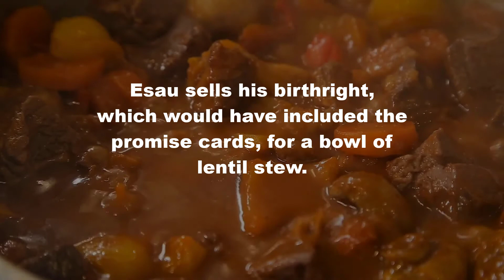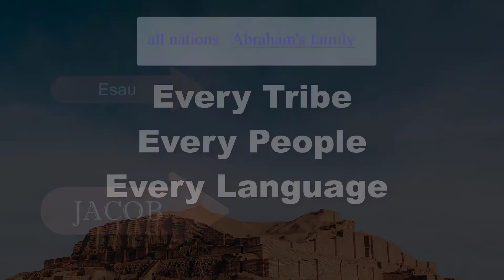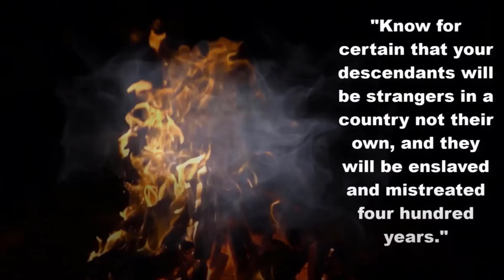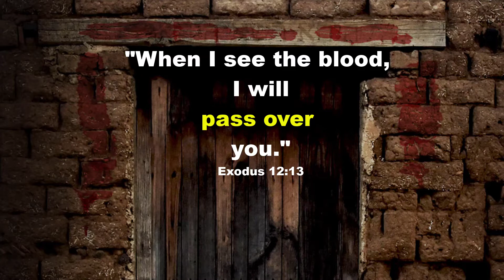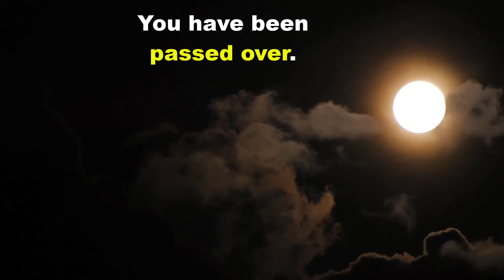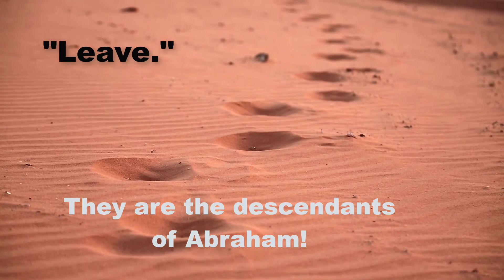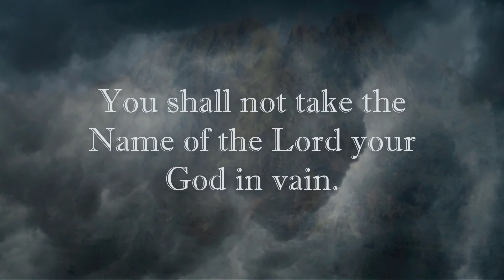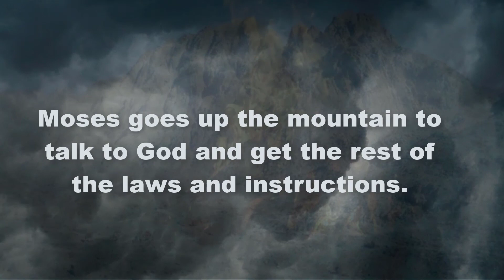I Love to Tell the Story Seminar #3 FREE AT LAST: PASSOVER (Story of the Bible)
I Love to Tell the Story Seminar #3 Passover: Saved from Slavery, explains how Abraham became a great nation through Isaac and Jacob (Israel), and why the family was in slavery in Egypt. It not only explains Passover in a nutshell, but lays the foundation to putting together the rest of the Bible story.
If you want to understand the Bible better, this seminar will help you see how the Old and New Testaments connect and give you the big picture of the whole Bible.
This series can help you learn the Bible on your own or provide solid Bible study materials for a group setting.
Teacher: Leiann Walther

Timecodes:
0:00-Intro
:21-Esau sells his birthright.
:56 Jacob gets the promise cards.
1:32 Sons of Jacob
1:53 Joseph is sold as a slave.
2:25 Israelites are slaves in Egypt.
3:02 The Passover Lamb: death passes over.
5:40 The Israelites leave Egypt.
6:37 God's covenant at Mt. Sinai.
7:35 The Ten Commandments
8:33 Israel agrees to obey God's commands.

For more overviews and sound Bible resources to learn and teach the Bible, go